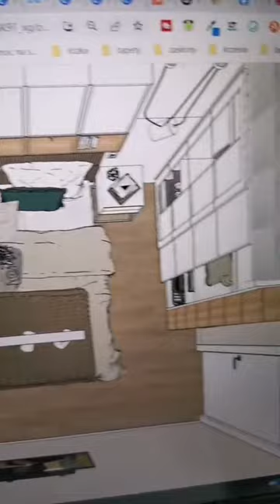Sypialnia w bloku - jak ją urządzić? cz.2